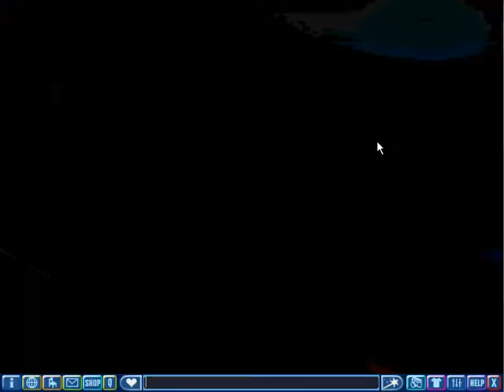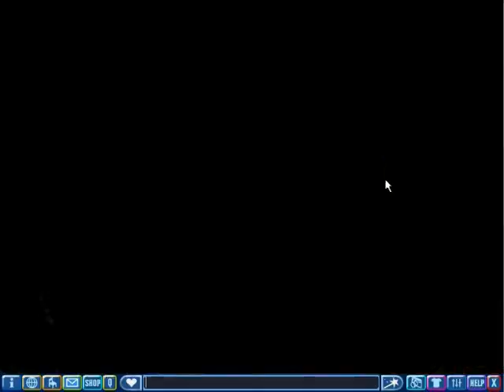VMK Monorail 1